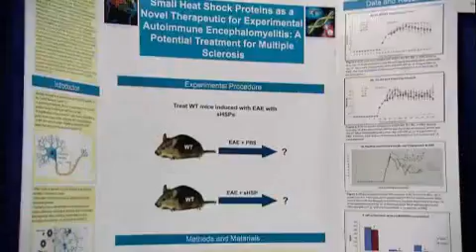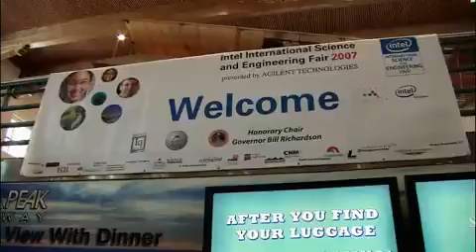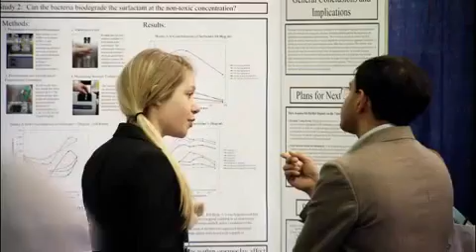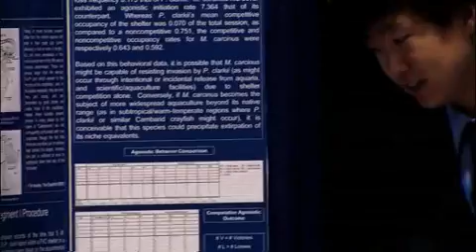What is ISEF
فيديو يوضح ما هو الايسف و مراحل المسابقة